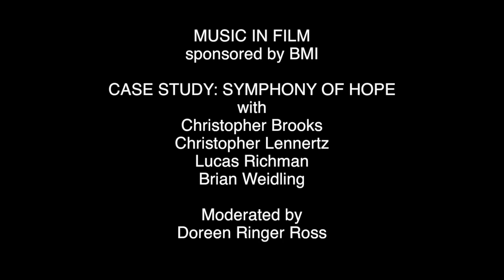CASE STUDY: SYMPHONY OF HOPE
A conversation between the principal creators of A Symphony of Hope - the music and the film.
On January 12, 2010, a powerful earthquake devastated Haiti, killing and injuring hundreds of thousands and leaving even more homeless. Christopher Lennertz, inspired by his friendship with Hands Together founders Father Tom Hagan and Doug Campbell, thought to use music to reignite hope. Lennertz conceived of a unique collaborative process: starting with a Haitian folk theme, 25 of Hollywood's most award-winning composers wrote symphonic sections sequentially, like a musical chain-letter, to tell the story of the tragedy, its horrible aftermath and the ongoing relief and recovery efforts. Documentary filmmaker Brian Weidling wove together the tragic events, the creative compassion of the Los Angeles musical community, and a story of hope through music in Haiti's poorest slum, to bring to the screen the remarkable story of Symphony of Hope.